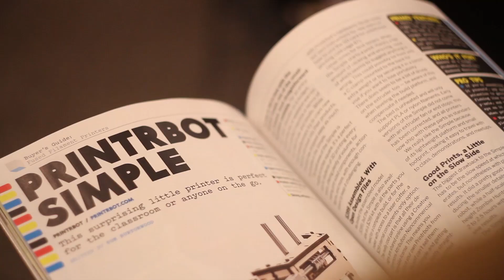Enrico Moretti - Italian Innovation Day 2014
Enrico Moretti - UC BERKELEY

"We are the Makers" - Manufacturing and Design 2.0

Organized by: Mind the Bridge Foundation with the support of the Consulate General of Italy in San Francisco.

After a long recession, Italy and Europe are back on the world economic scene with new policies to attract FDI and platforms to promote the new waves of innovations: the Makers Faire, European Edition and the recently launched Startup Europe Partnership, a EU supported, pan-European initiative promoting linkages between the best European startups and large corporations.

We will also showcase a selection of some of the best new Italian companies in the arena of the New Manufacturing (artisanal manufacturers and makers).
An action oriented investors' day bringing together the best of Italian technology and innovation

A HALF DAY EVENT
- Presenting in Silicon Valley the Startup Europe Partnership and the new investment opportunities back in the Old World.
- Attracting entrepreneurs, investors, business leaders and mentors from EU and the US.
- Featuring a showcase of the new tech oriented generation of European Makers.